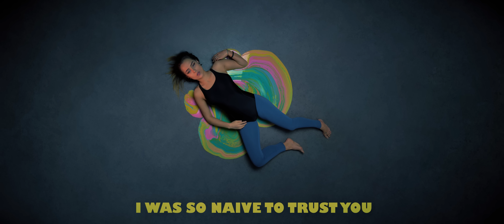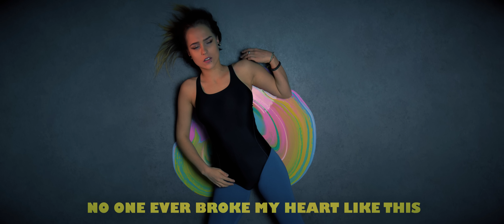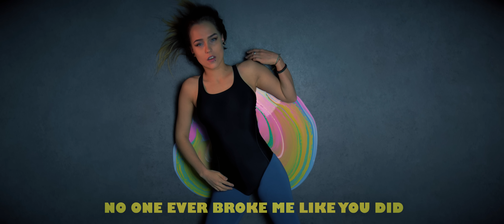GJan - Numbers | Lyric Video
Official lyric video by GJan performing the single "Numbers". (C) & (P) 2019 GJan.

Written & produced by Greta Jančytė, Rokas Jansonas and John Sepetys.
Mixing/mastering by Rokas Jansonas.

LYRICS:
[V1]
Heart breaking like it’s glass
Should’ve seen it coming
I was so naive to trust you

And now I’m seeing you with her
Talking shit, all that same old shit
I fell in love with lies, pretty lies

[PRE]
One, two, three.., it’s not just me
How many girls tonight gave YOU their number?
One, two, three.., oh now I see, yeah
Every girl for you is just a number

[DROP/CHORUS]
Ring, ring
My phone lights up with your name on it
No more games, I quit
Ring, ring
Keep on calling, I’m not answering
Ring, ring

[V2]
I had to let you go
Cause I understood
It wasn’t a thing
It wasn’t real

I still remember all your words
But they don’t sing to me anymore
I’m moving up, I’m moving on

[PRE]
[DROP/CHORUS]

[Bridge]
No one ever broke my heart like this
Just so you know, I'm over it
No one ever broke me like you did
But baby I'm over it

[DROP/CHORUS]

[OUTRO]
Oh, you won’t make a fool of, won’t make a fool of me